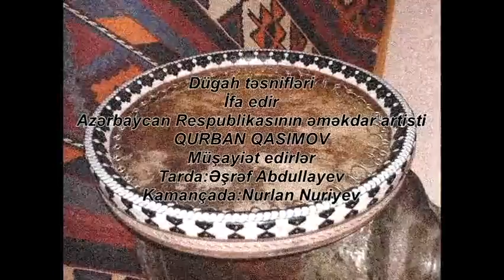Qurban Qasımov-Dügah təsnifləri